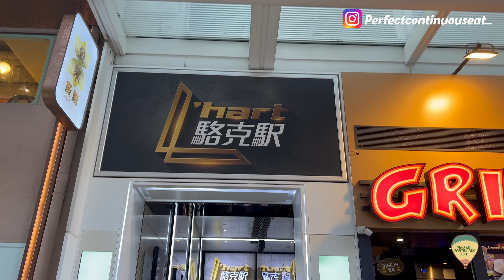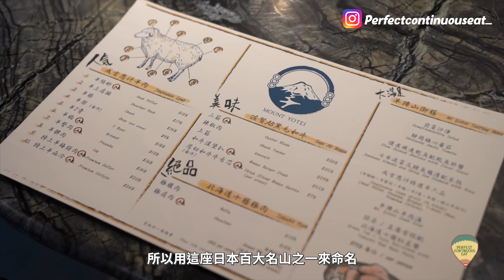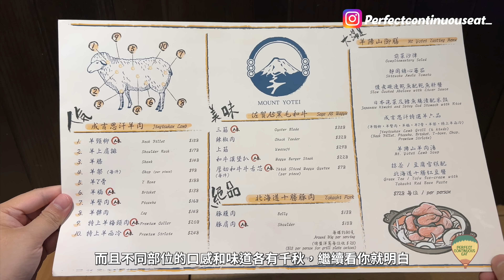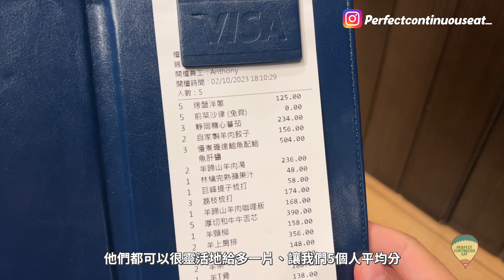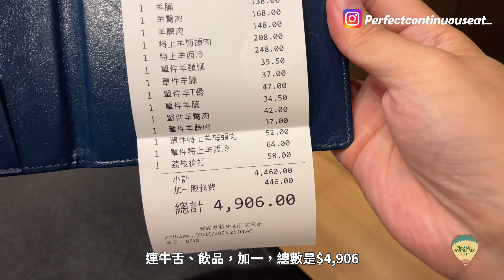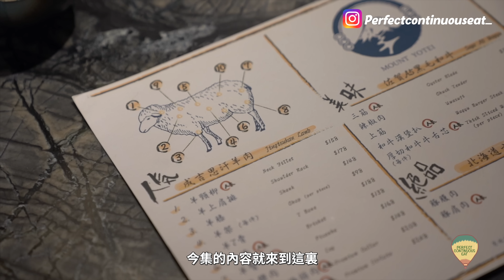【細味和風】鮮而不羶！食勻刁鑽羊肉部位🐑銅鑼灣都有正宗 成吉思汗烤肉🤤｜必食肥美羊臀、爽脆羊腩、濃味羊肩、滑嫩羊西冷｜羊蹄山 Mt Yotei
成吉思汗烤肉，這種北海道的鄉土料理，在香港也可以原汁原味地品嚐到了😯
食勻刁鑽羊肉部位，是餐廳最大賣點；其鮮而不羶的羊肉，確實令我眼前一亮！
能夠還原到在北海道的正宗食法，這才是最令我欣賞之處👏🏻
如此一間在香港可謂獨一無二的餐廳，對於喜歡食羊的朋友來說，當然不可以錯過！而抗拒食羊的朋友，這可能是讓你對羊肉改觀的機會了😎